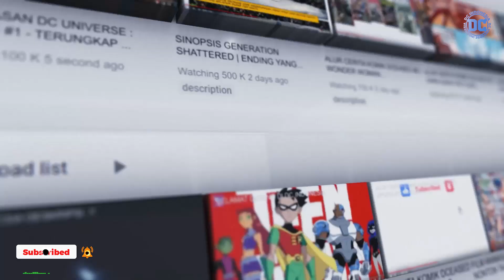ACTION COMICS 971 : TERDAMPAR DI PLANET MATAHARI MERAH, SUPERMAN TIDAK BERDAYA...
Kita ulas singkat cerita sebelumnya..
Superman menyusul Lex Luthor ke planet Niidesi yang jauh dari Bumi, bertemu dengan kedua orang yang menculiknya dan mempertanyakan akan keputusan L’Call, Zade yang lainnya  yang akan mengeksekusi Luthor hanya berdasarkan mimpi dan ramalan masa depan.
Namun justru hal itu membuat L’Call berusaha meyakinkan Superman bahwa Luthor memang bakalan menjadi seperti apa yang mereka ramalkan.
Ia menunjukkan mother box Apokolips yang kini dimiliki Luthor sebagai buktinya. Tanpa diduga, Superman kemudian menyetujui pendapat mereka dan memutuskan untuk mengeksekusi Luthor.
Apa yang akan terjadi selanjutnya, apakah Superman Clark White yang berasal dari Prime Earth ini memang tega membiarkan Lex Luthor yang belum dinyatakan benar kesalahannya itu?
Temukan jawabannya dalam ulasan video cerita komik Action Comics 971 ini. Semoga kalian masih mengikuti cerita Superman di Era DC Rebirth ini. Yeaahh...